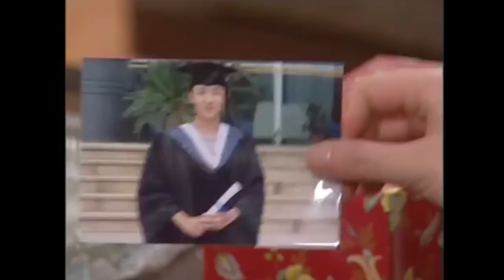全家人都等著霸道少爺吃飯，不料霸道少爺卻帶著灰姑娘在快活，心機母親瞬間火冒三丈，對著灰姑娘一頓羞辱